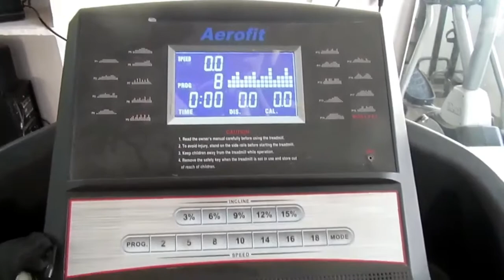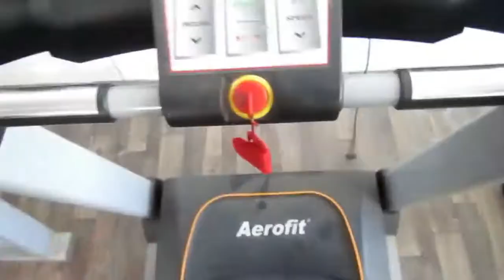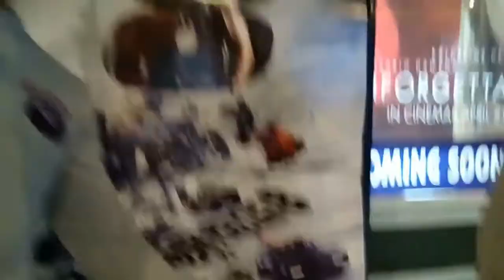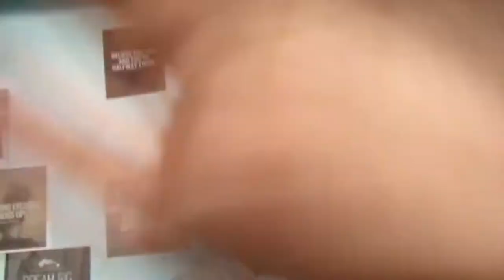We went to watch "FATE OF THE FURIOUS"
A good day gives you the good vlog. It was a good day and this is a good vlog. I sincerely tell you guys sorry for the audio quality in the video, because camera isn't allowed in the theatre and I had to vlog with my mobiles's camera. Hope you enjoy this vlog. :-) . Peace and love..